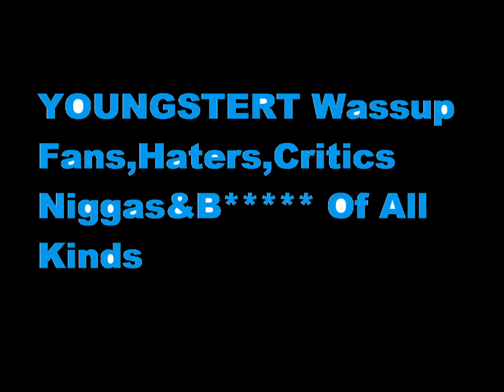Did You Like How Oliver Queen Came Back? Arrow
Take balls killing off main character. Its giving away your balls by having him come back from herbal juice well lol no lazarus pit. What yall thought of it?